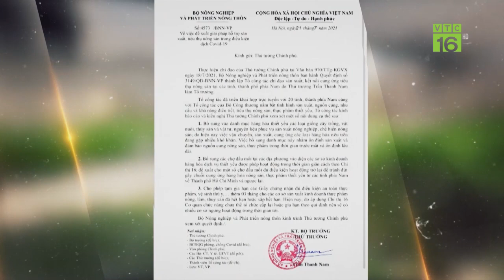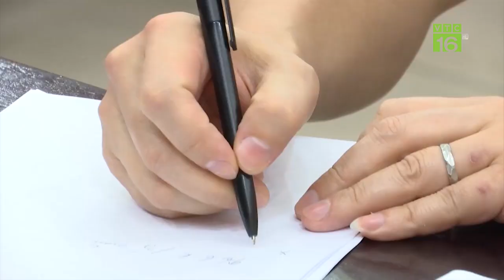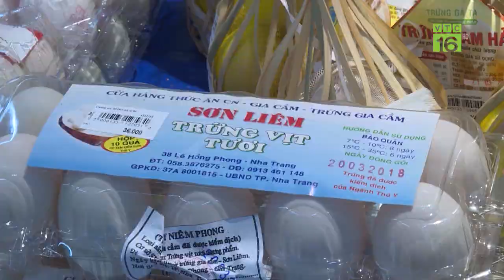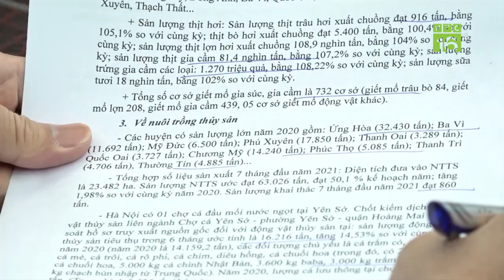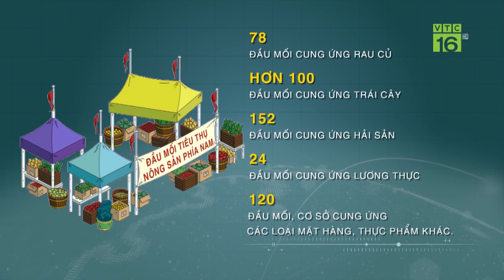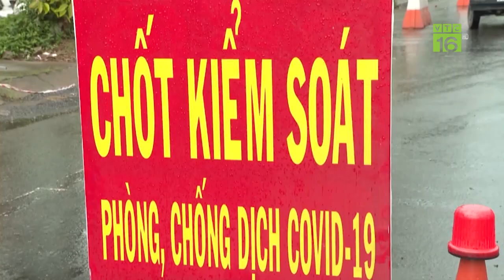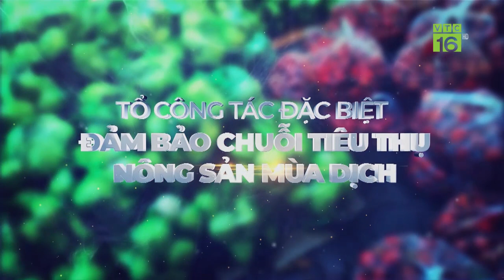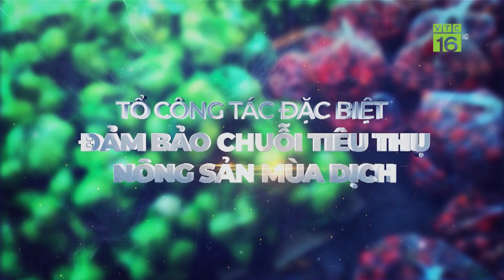Tổ công tác đặc biệt đảm bảo chuỗi tiêu thụ nông sản | VTC16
VTC16 |